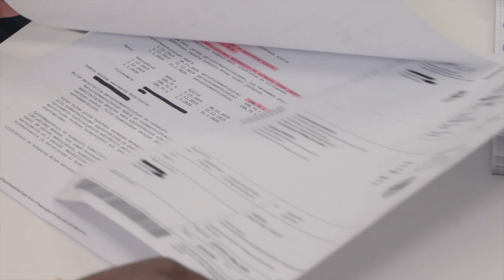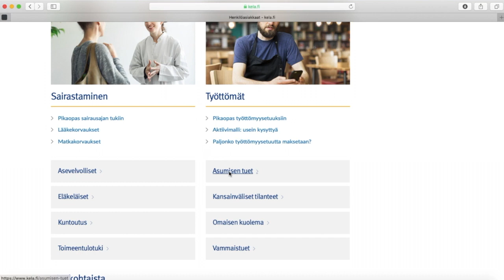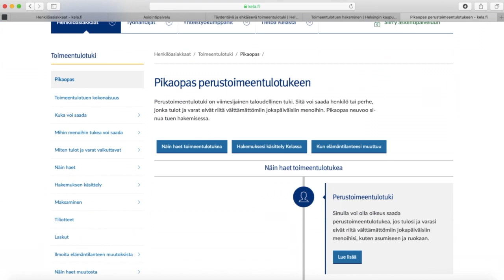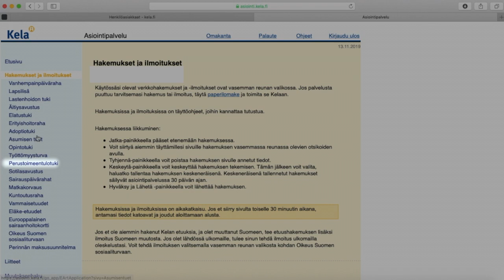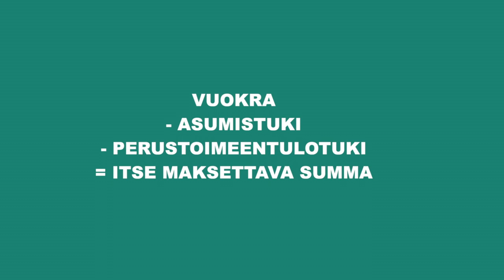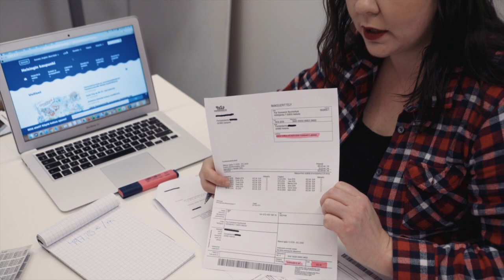Vuokran maksaminen ja asumisen tuet | Somali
Suomen Pakolaisavun Building Bridges -hankkeen tekemä opas vuokran maksamisesta ja asumisen tuista Suomessa. Somalinkielinen video.